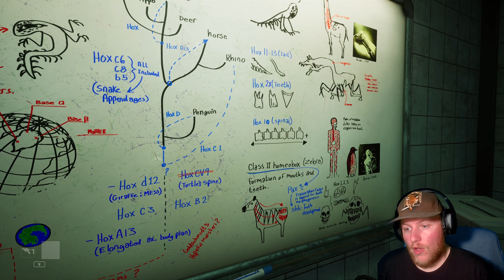6. Zoochosis - Tiere heilen ist besser als töten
Wir haben die Frau gerettet statt sie zu schreddern und haben in CJs Spind die Formel fürs Heilmittel gefunden. Schauen wir mal was passiert, wenn wir einem mutierten Tier einfach mal das Heilmittel spritzen. Danach schauen wir auch mal, wie es der Frau im Hub so geht. Wenn alles in Ordnung ist geht es wieder zurück ins Zebragehege.